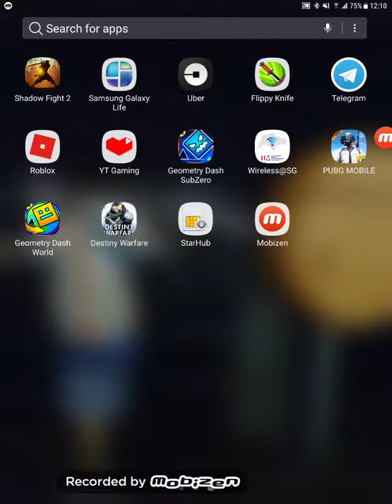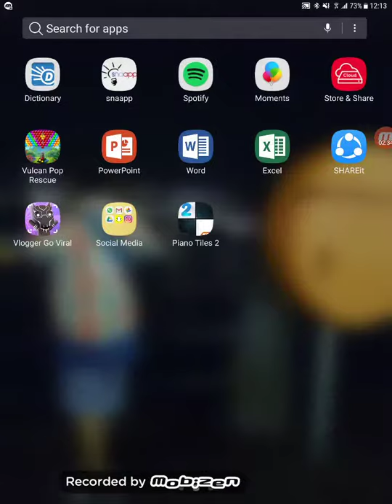My second ep of gaming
Sub to R P Y